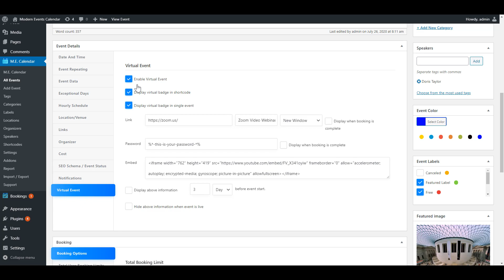MEC Virtual Events Addon